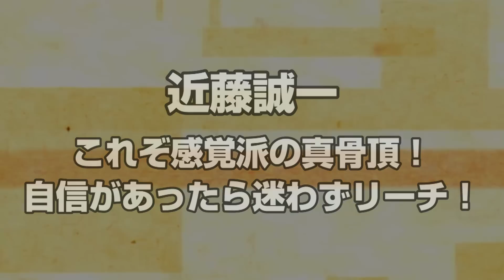【アガ連でもリーチ】Mリーガー近藤誠一の6000オール【麻雀】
「The All Star League2018開幕戦」よりピックアップ！　麻雀プロ4団体から、総勢48名が16チームを結成！　夢のチーム対抗戦の舞台で、近藤誠一にあらゆる可能性が見える手が入ったが……。

★「The All Star League2018」絶賛開催中！★
麻雀スリアロチャンネルにて、2018年1月より「The All Star League2018」を絶賛放送中！　夢の対局を、この機会にご覧ください。